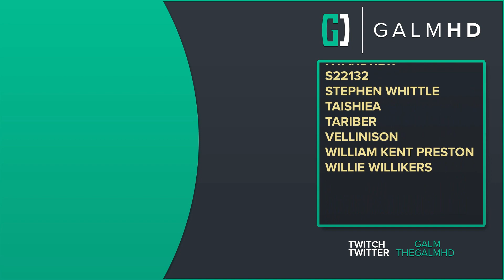[37] A Hero’s Burden (Let’s Play Horizon Forbidden West w/ GaLm)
“What is Horizon Forbidden West?”

“Join Aloy as she braves the Forbidden West – a majestic but dangerous frontier that conceals mysterious new threats.

- Playstation game overview